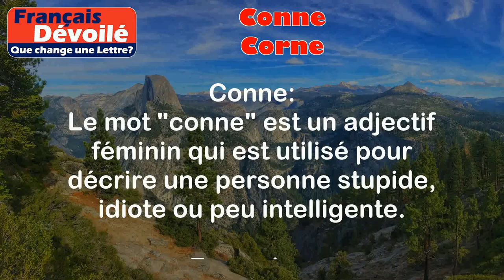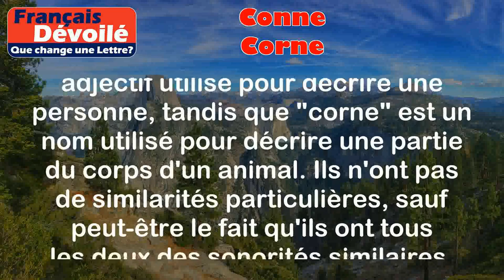Conne et Corne (Une Lettre)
Conne:
Le mot "conne" est un adjectif féminin qui est utilisé pour décrire une personne stupide, idiote ou peu intelligente.

Exemples:
- Elle est vraiment conne, elle ne comprend jamais rien.
- Je ne peux pas croire à quel point tu peux être conne parfois.

Corne:
Le mot "corne" est un nom féminin qui fait référence à la partie dure et pointue qui pousse sur la tête de certains animaux, tels que les vaches ou les cerfs.

Exemples:
- La vache a de grandes cornes sur sa tête.
- Fais attention aux cornes du cerf, elles peuvent être dangereuses.

Différence:

La principale différence entre "conne" et "corne" est leur sens et leur utilisation. "Conne" est un adjectif utilisé pour décrire une personne, tandis que "corne" est un nom utilisé pour décrire une partie du corps d'un animal. Ils n'ont pas de similarités particulières, sauf peut-être le fait qu'ils ont tous les deux des sonorités similaires.